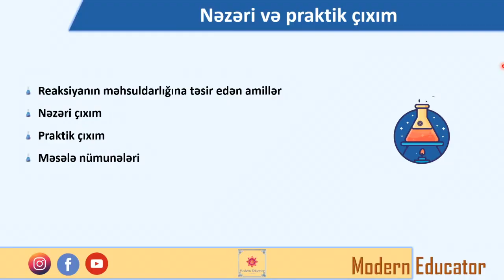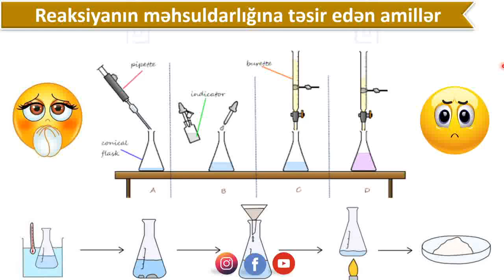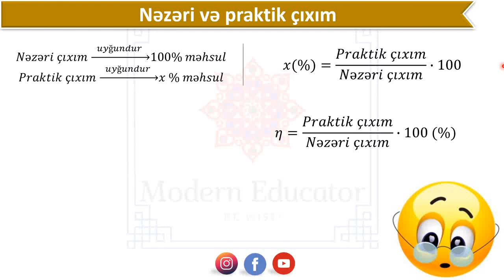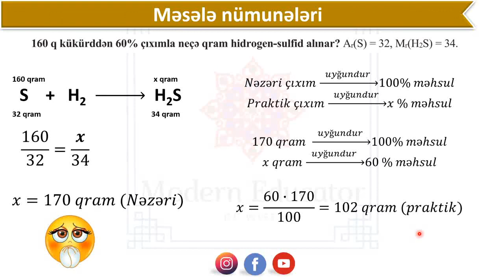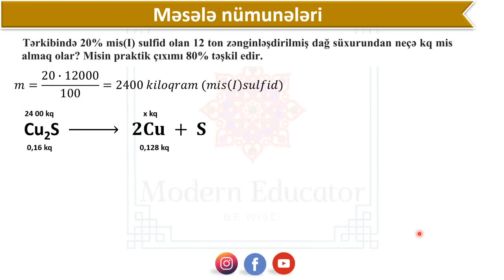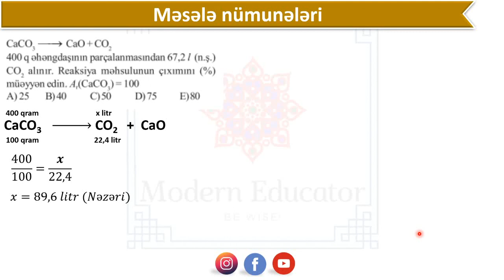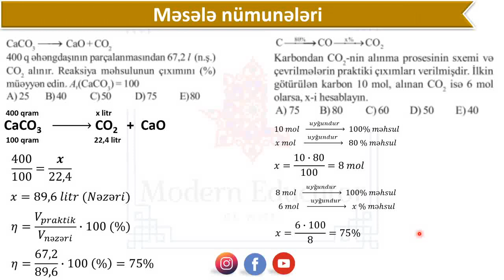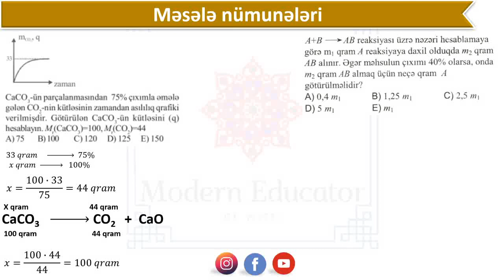Nəzəri və praktik çıxımın hesablanması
saytımızda həmçinin aşağıdakı məzmunları da tapa bilərsiniz

Reaksiya çıxımına təsir edən amillər
Nəzəri çıxım
Praktik çıxım
Çıxımla bağlı hesablamalar